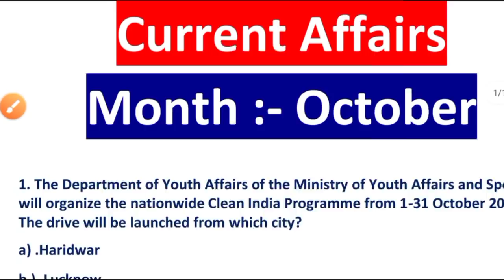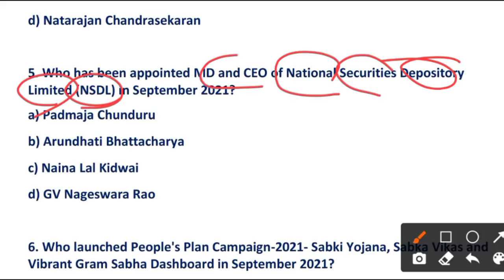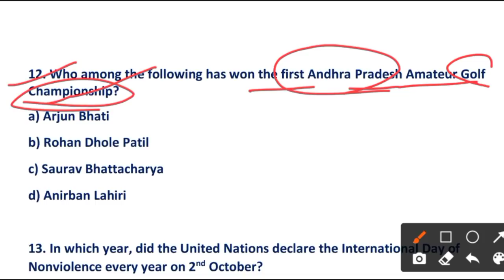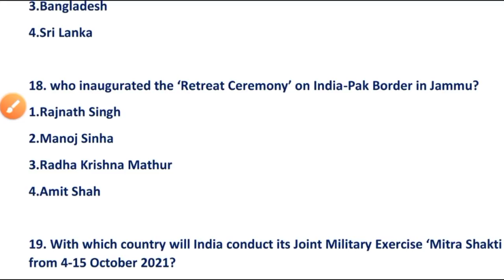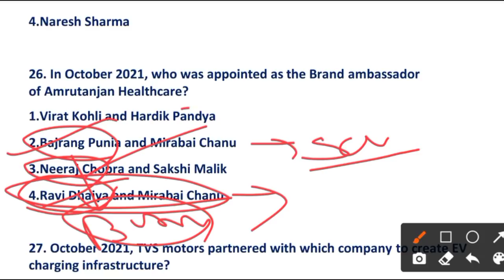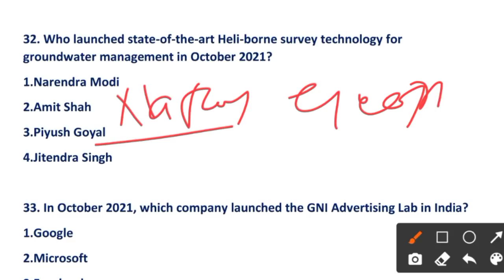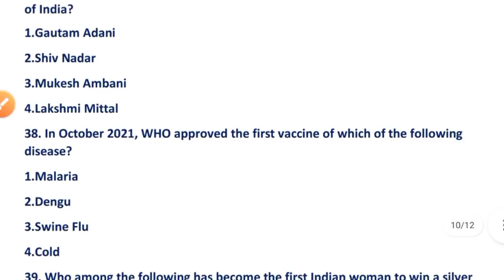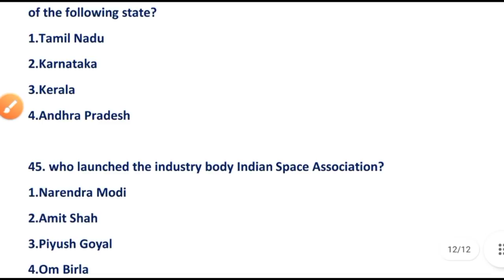October 2021 Current affairs //Last Six Months Current Affairs part -1// For OSSSC OSSC OPSC Exam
Best Book 📚📚📚 For OSSSC OSSC OPSC

MATH
1- quantitative aptitude
2 - objective arithmetic
3 - quicker math

English
1- Neetu Singh English grammar
2-General English objective

General knowledge
1- Tarun Goyal
2- Lucent general knowledge

Computer
1- computer awareness
2 - Ncert class 6/7 Book